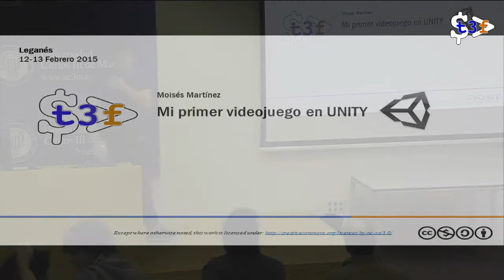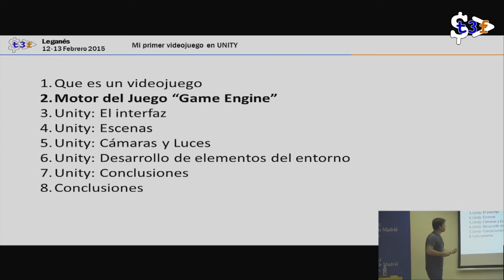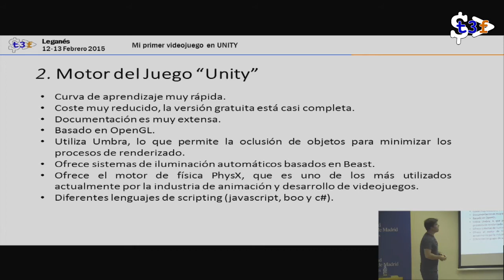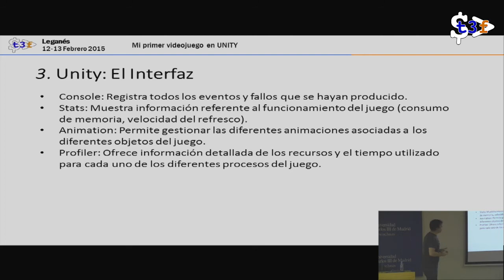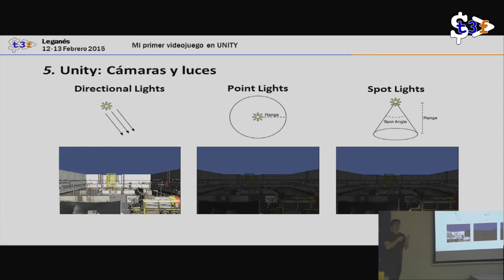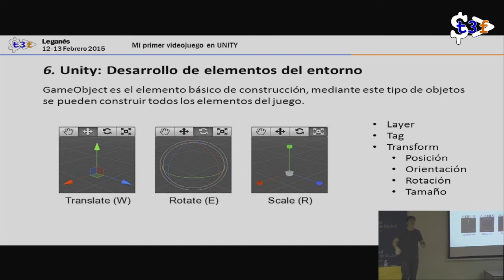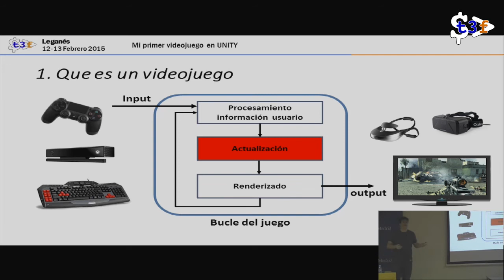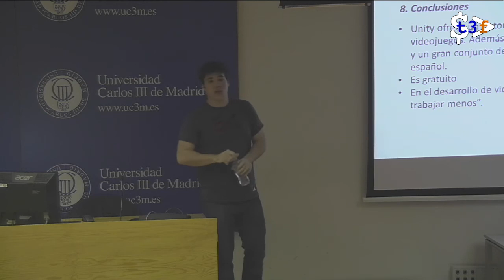[T3chFest 2015] Mi Primer Videojuego en Unity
Título: Mi Primer Videojuego en Unity
Ponente: Moisés Martínez

Unity es una de las plataformas de videojuegos más extendidas actualmente, debido principalmente a su facilidad de uso y la extensa comunidad que lo utilizada para el desarrollo de videojuegos en dispositivos móviles.

La charla consistirá en una descripción de como abordar un proyecto de desarrollo de videojuegos utilizando está tecnología. Así como una descripción del funcionamiento general de Unity para el desarrollo de videojuegos (definición del proyecto, desarrollo de comportamientos, diseño del entorno, etc).